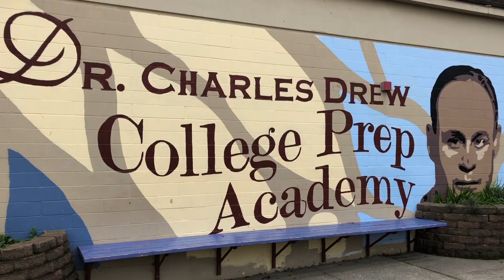Charles Drew Elementary Technology Donation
Together with our social impact partners, MWH Constructors and Webcor, we surprised students at Dr. Charles Drew Elementary School with new laptops and tablets — giving them the tools they need to succeed in the classroom.